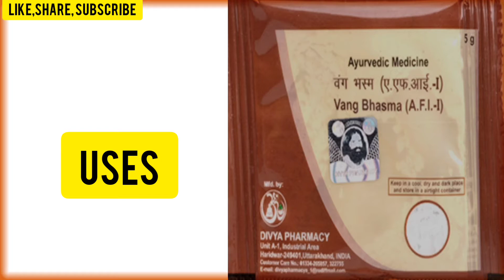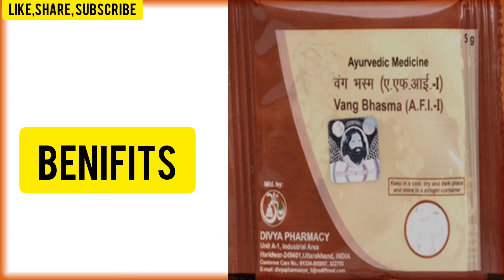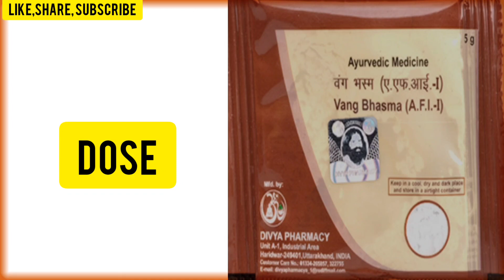Vang Bhasm Ke Fayde।Divya Vang Bhasma Benifits।वांग भस्म के फायदे।Patanjali Vang Bhasma।